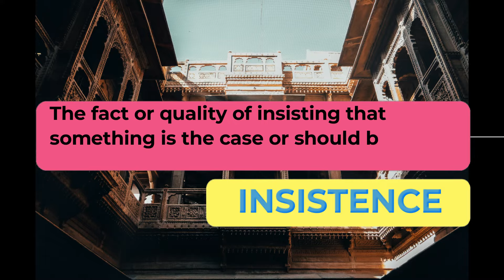Fritz - Satyajit Ray // Audiobook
Hello everyone! I am back with another audiobook of the short story Fritz by Satyajit Ray. I have used a new editing method, which I hope you all like, suggestions are always appreciated!

I would love to collaborate on an audiobook so if you have similar interests, ping me :)!